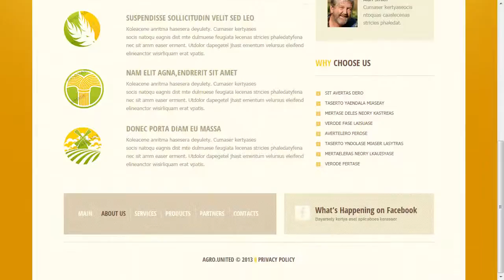Agriculture Responsive Website Template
Agriculture Responsive Website Template is a pre-made professionally designed web template to showcase your product or content in a unique way. This template is designed with user experience and usability in mind.